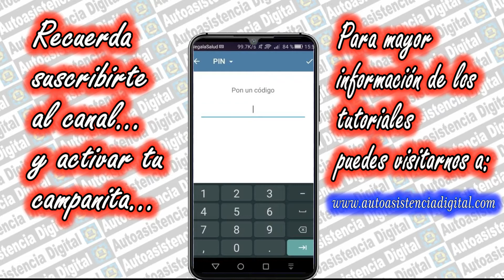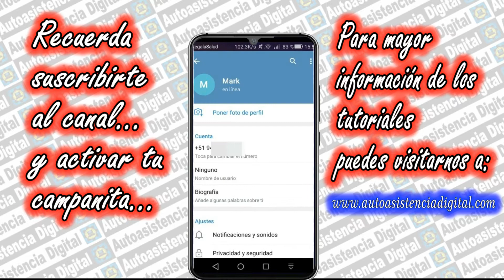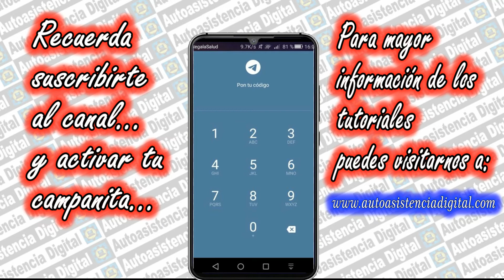Como Poner CODIGO DE BLOQUEO en TELEGRAM | Autoasistencia Digital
Para mayor información visita:
Hola, lo que haremos en este video, es configurar un código de bloqueo de apertura para la aplicación de mensajería TELEGRAM  de tal modo que podremos tener mayor privacidad con nuestras conversaciones y nuestros archivos personales, veremos paso a paso el modo de bloquear incluso en caso de tener que prestar el móvil a otra persona, ya que en caso que trate de ver el contenido de Telegram le pedirá el código de desbloqueo...